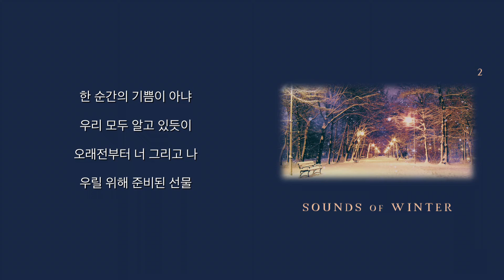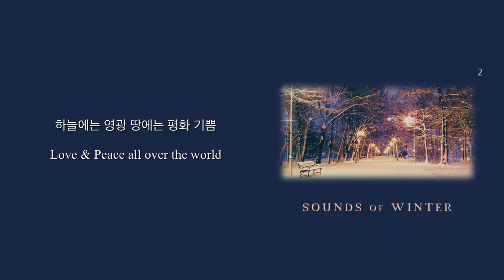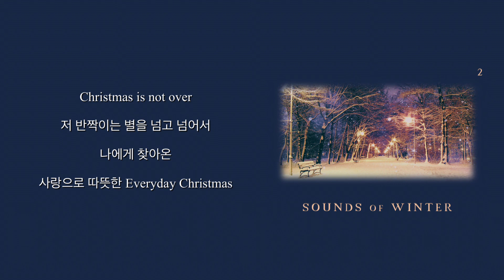크리스마스, 그 이후 (Christmas is not over)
Sounds of Winter Part.2

5. 크리스마스, 그 이후 (Christmas is not over)
Lyrics & Composed & Arranged by HiJun

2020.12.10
Release on SoundCloud